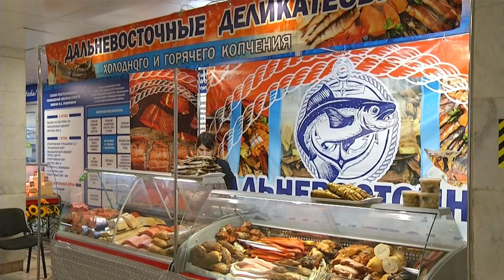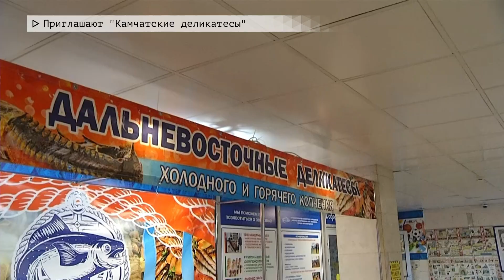Время местное. Эфир: 04-10-2022- Приглашают "Камчатские деликатесы"